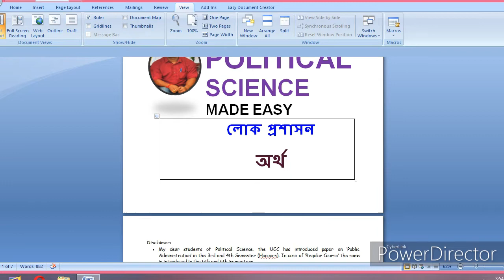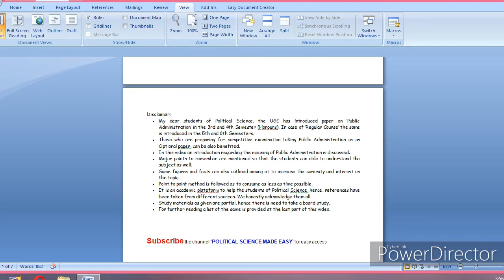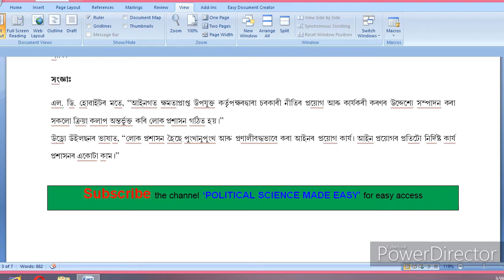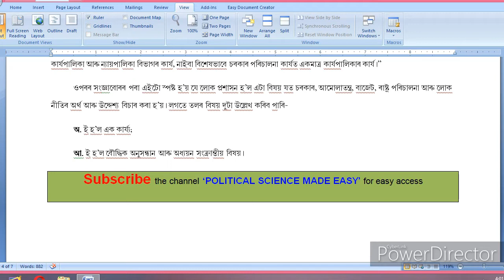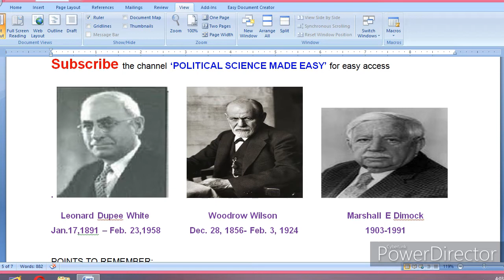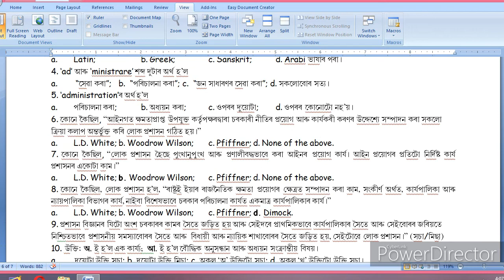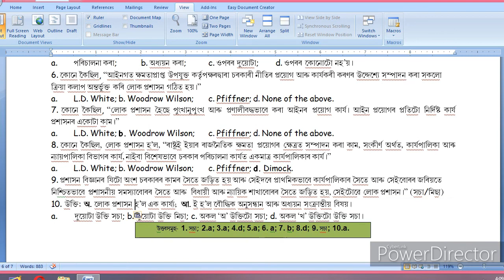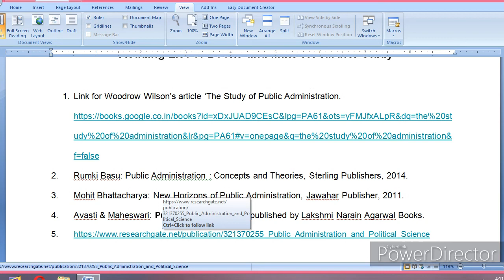Meaning of Public Administration (লোক প্ৰশাসনৰ অৰ্থ)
মই ড. তপন চন্দ্ৰ কলিতা, ৰাজনীতি বিজ্ঞান বিভাগৰ এজন প্ৰৱক্তা। স্নাতক পৰ্য্যায়ত ইলেকট্ৰ’নিক মাধ্যমত (বিশেষভাবে অসমীয়া মাধ্যমত) পৰ্য্যাপ্ত শিক্ষণ সামগ্ৰীৰ অভাৱ থকাটো লক্ষ্য কৰি আমি বিষয়টোৰ ওপৰত কিছুমান ভিডিঅ’ বনাবৰ বাবে মানস কৰাহ’য়। ইয়াৰে অংশ হিচাপে লোক প্ৰশাসন কাকত খনো লোৱা হৈছে। এই ভিডিঅ’টোত লোক প্ৰশাসনৰ অৰ্থৰ (Meaning of Public Administration)  ওপৰত আলোচনা কৰা হৈছে। স্নাতক ৰাজনীতি বিজ্ঞান বিভাগৰ ৩য় ষান্মাসিকৰ ছাত্ৰ-ছাত্ৰী (সন্মান)ৰ লগতে ৫ম ষান্মাসিকৰ ছাত্ৰ-ছাত্ৰী (নিয়মিত/সাধাৰণ) সকল ভিডিঅ’টোৰ দ্বাৰা উপকৃত হ’ব।